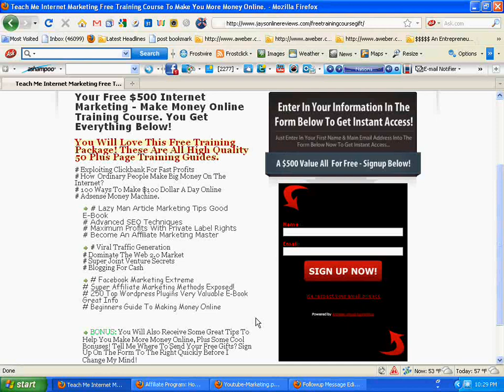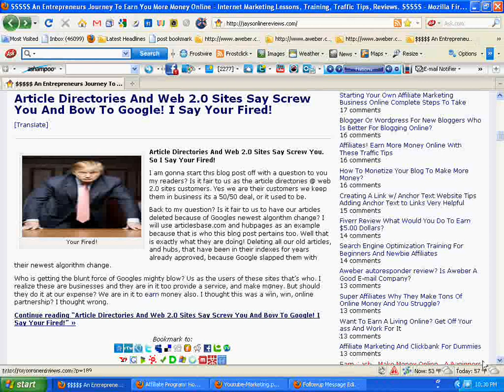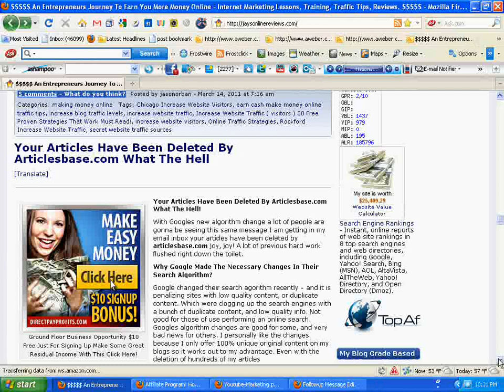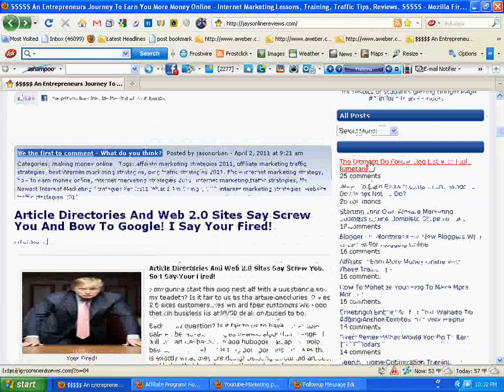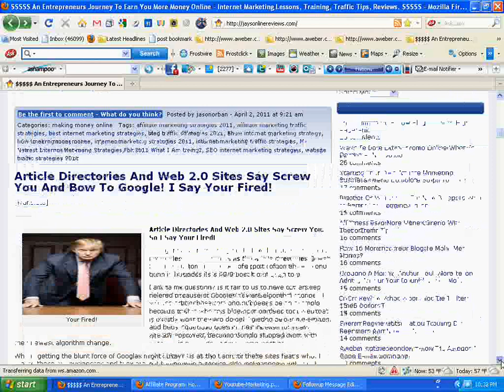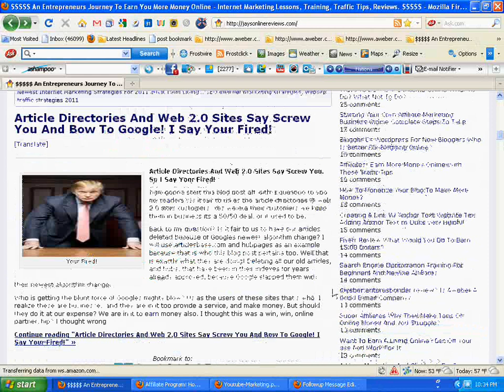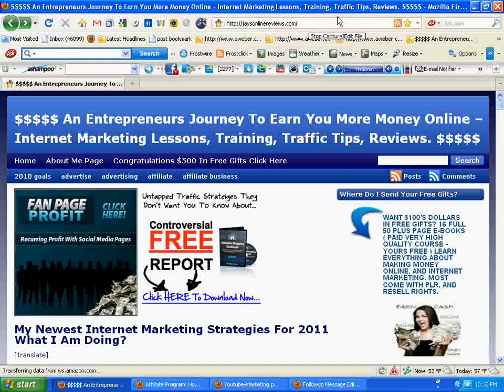$10,000.00 Month Online, Work On A Beach, Be Your Own Boss. These Dreams Can All Be Yours!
$10,000.00 Month Online, Work On A Beach, Be Your Own Boss. These Dreams Can All Be Yours! Free Training Course Watch Me In Action! learn how to make money with internet marketing free training course, Internet marketing lessons, internet marketing ebooks, make money online, affiliate marketing lessons, teach me internet marketing, work from home training courses, work online, earn online. to find out how?